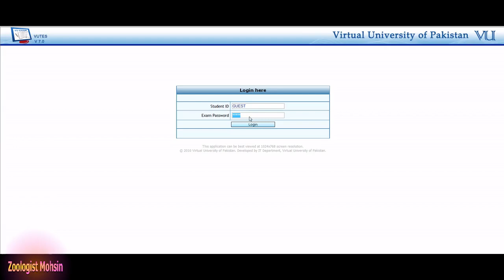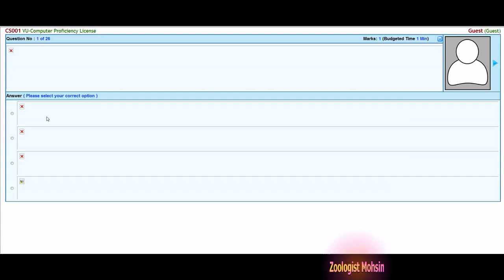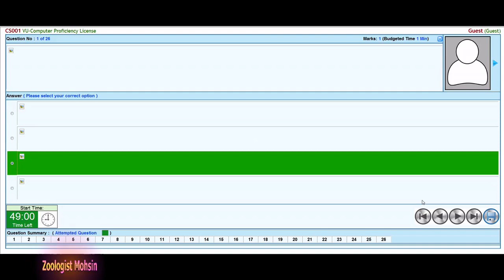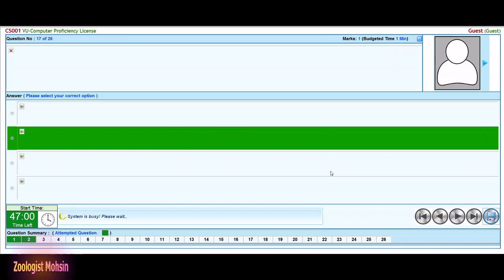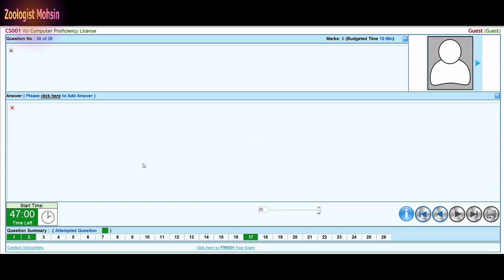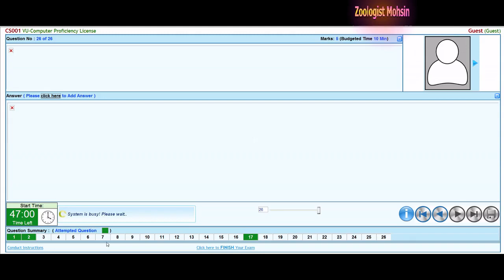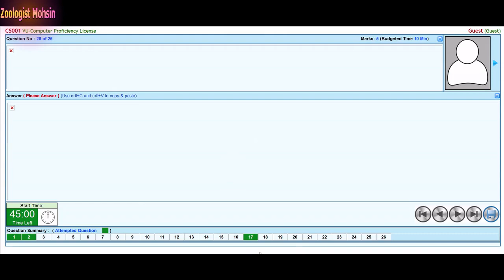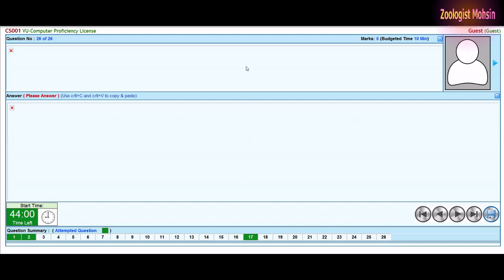Virtual University | Exam Software Demo | Complete Guide to Attempt Paper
Complete Practical Demo of Virtual University Exam Software. How to attempt Midterm or Final Term Paper in Virtual University Online. If you are new in virtual university this video is compulsory for you.